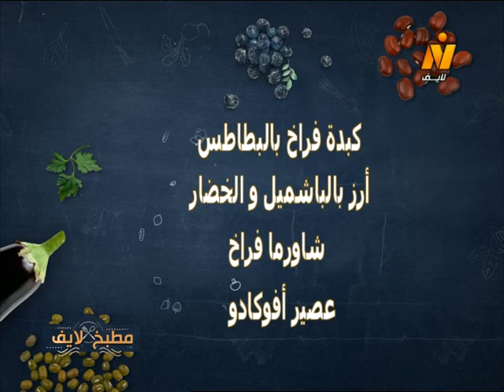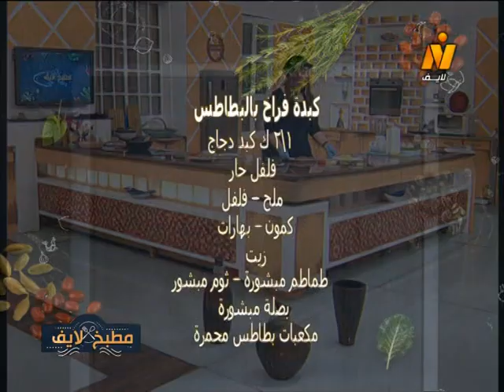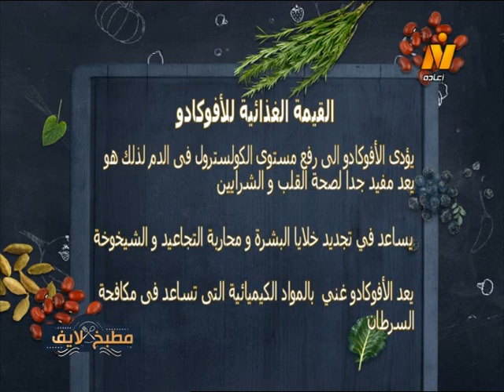كبدة فراخ بالبطاطس – أرز بالبشاميل والخضار – شاورما فراخ – عصير أفوكادو